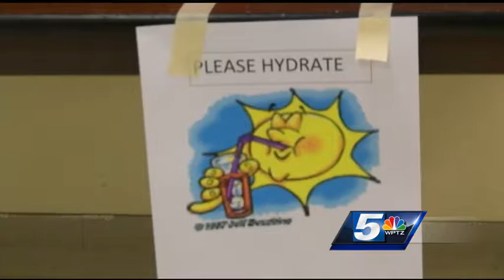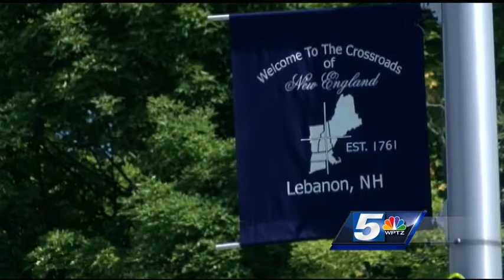Cooling Stations in Upper Valley to beat extreme heat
The Lebanon Fire Department is supplying three locations with items people need to stay cool in the extreme heat.